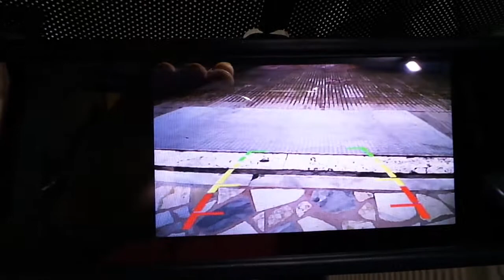Fiat Fiorino 4,3 inç Dikiz ayna monitör geri görüş kamera uygulaması